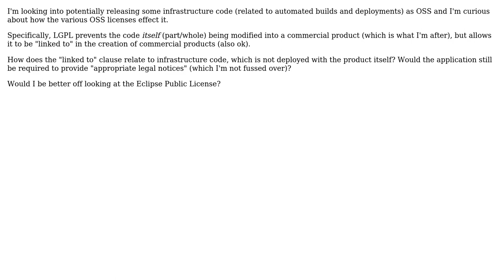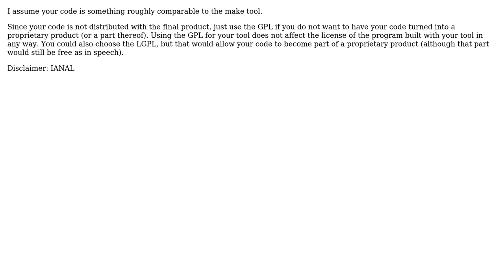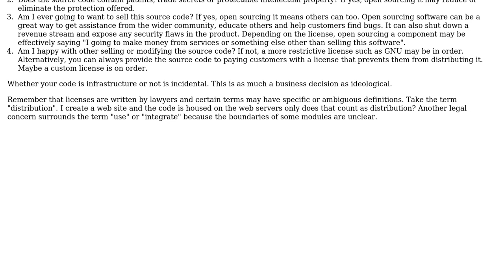Software Engineering: Most appropriate OSS license for infrastructure code (2 Solutions!!)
Software Engineering: Most appropriate OSS license for infrastructure code

With thanks & praise to God, and with thanks to the many people who have made this project possible! | Content (except music & images) licensed under CC BY-SA | Music | Images & others | With thanks to user user281377 user Richard Szalay user akton and the Stack Exchange Network Trademarks are property of their respective owners. You are responsible for your own actions.